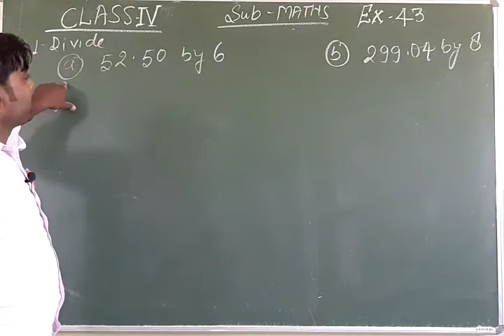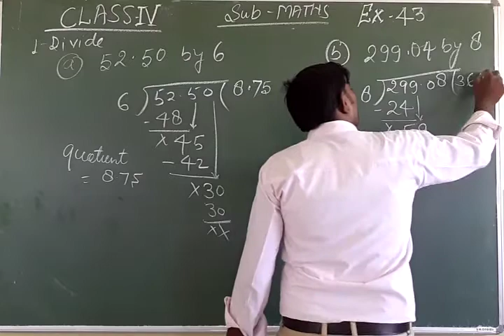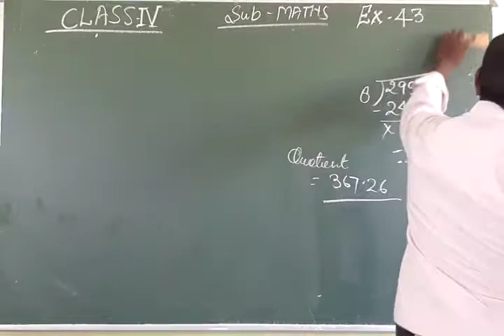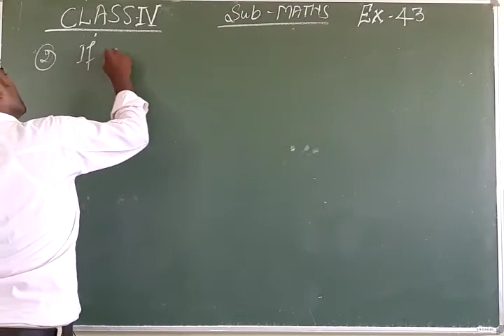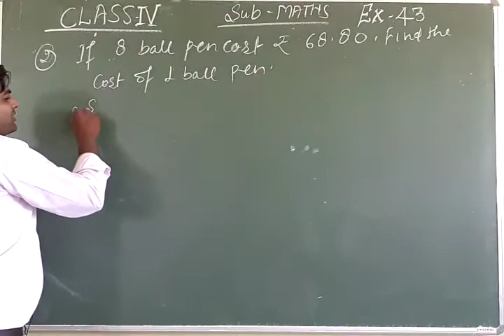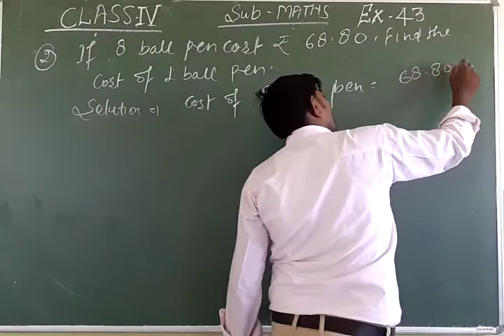Class- 4 Ex 43 Divide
Composite maths